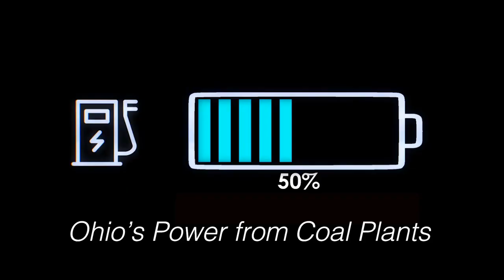Propane is Cleaning up Northwest Ohio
Converting fleet vehicles to propane has clean air and money saving advantages.